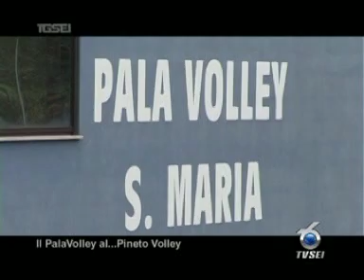0401 Il PalaVolley al Pineto Volley